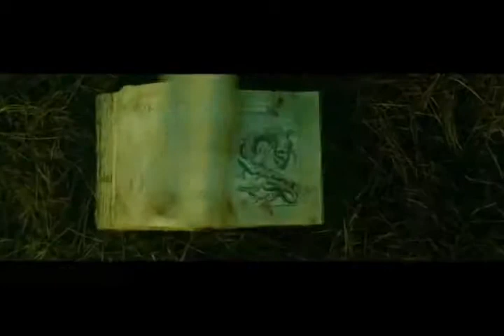Easter Casket review on The Final Cut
On the block is the indie comedy/horror film Easter Casket. Find out if its rich chocolate goodness or if it lays an egg.